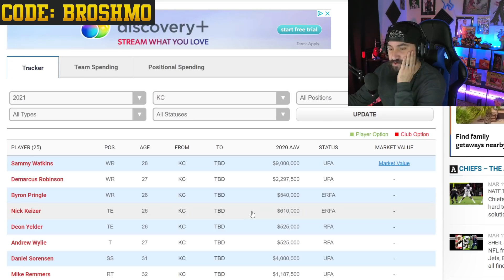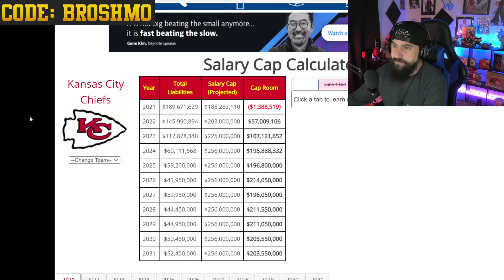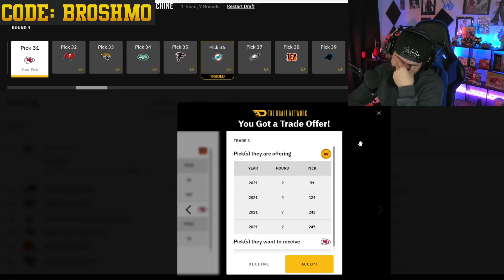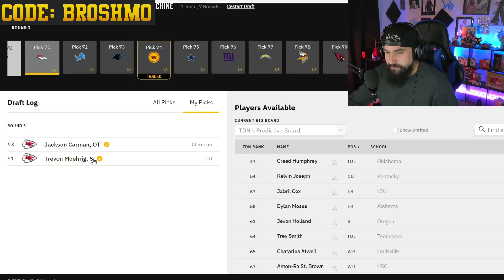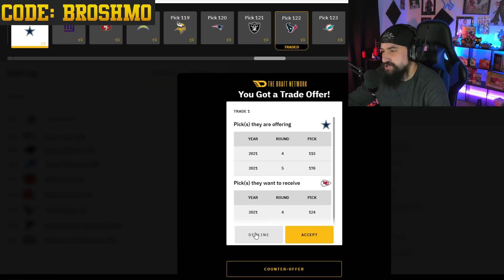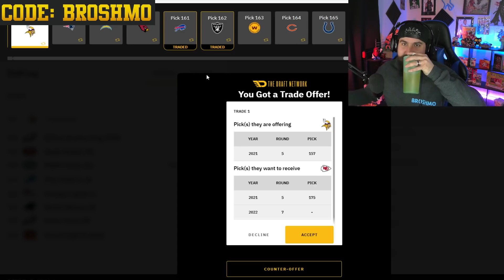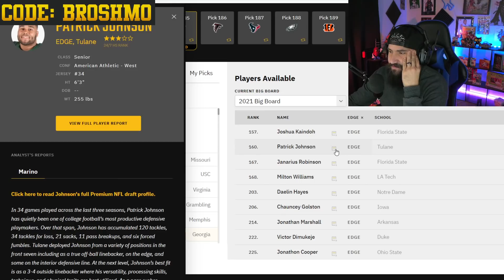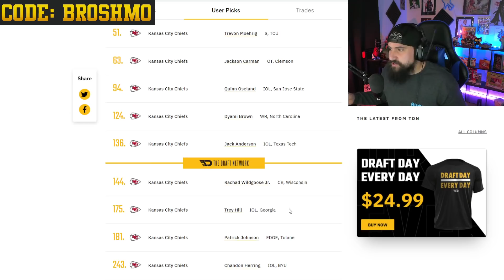Kansas City Chiefs 2021 NFL Mock Draft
Be on the look for more of my 2021 NFL Mock Drafts.

Join us every Monday Night where you can mock against me!!!